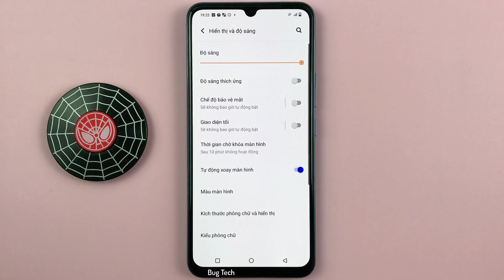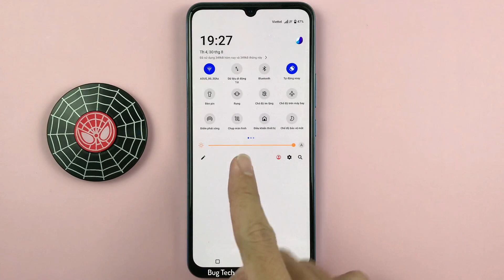Cách phóng to, thu nhỏ kích thước màn hình trên Vivo V23e Android 13